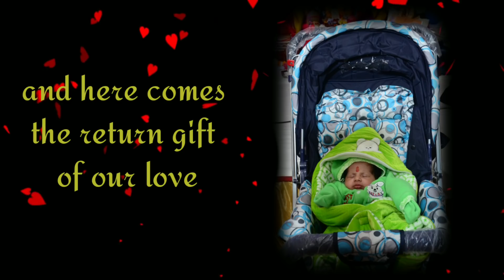Our first marriage anniversary